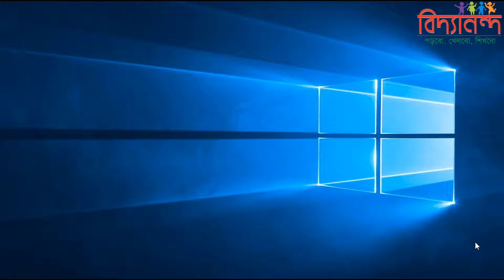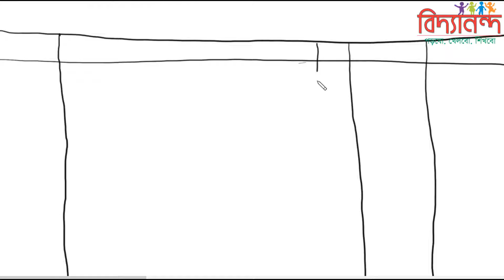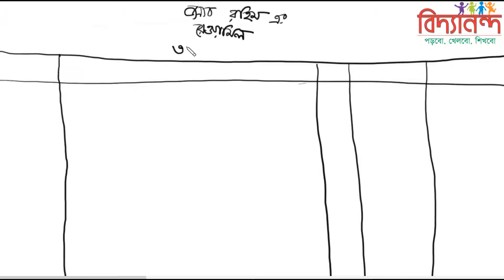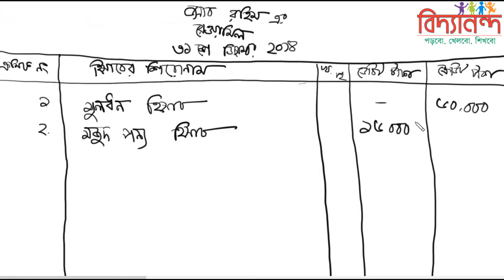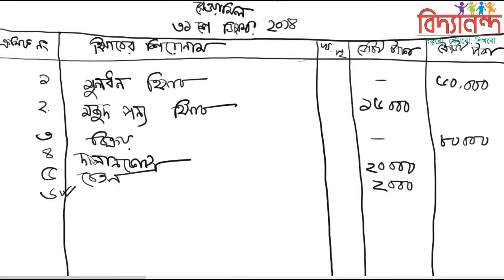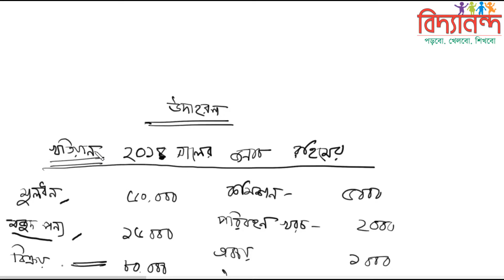৪৪। রেওয়ামিলের উদাহরণ